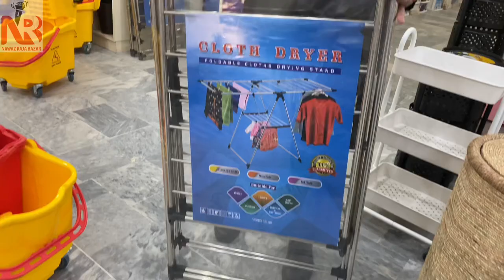Branded Water bottle & lunch box wholesale market and Price in Pakistan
in this vlog u will see a very great cheap and biggest market of crockery items.the owner was direct purchase his goods from china thats why his rate is best as compare to the market